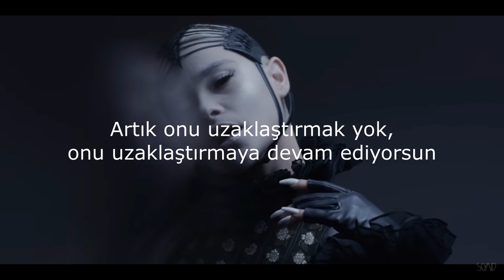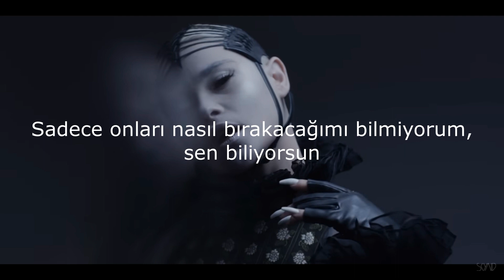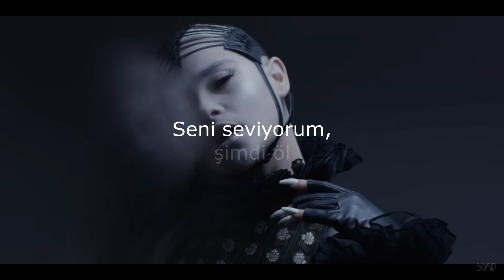SKYND - 'Michelle Carter' (Türkçe Çeviri)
Lyrics:

[Verse 1]
You're gonna have to prove me wrong
I don't think that's what you really want
Do it now, you can't think about it
It's time now, you know that
When you get back, you just gotta do it
It's the best time to do it
You keep pushing it another night
And say you'll do it, but you'll never do it right

[Pre-Chorus]
I love you, now die
I love you, now

[Chorus]
Go in your truck and drive in a parking lot
Do it early, do it now
Go, just park and sit there in your car
It will take twenty minutes
Go

[Verse 2]
You can't break a promise
I want you to be ready and sure
I thought you wanted to do this
Not findin' a place to go is no excuse
A kid in his car, turn the radio on
In a quiet parking lot and do it, it won't take long
No more pushing it off, you keep pushing it off
Go somewhere you know you won't
You know you won't get caught

[Bridge]
Generator in your car
CO2 in your lungs
You won't feel a thing
You won't feel anything
You keep pushing and pushing it off
You kept pushing for way too long
Now turn it on, you'll be free
Turn it on, you'll be happy

[Chorus]
Go

[Verse 3]
Okay, I'll do it today, I promise you, babe
I just don't know how to leave them, you know

[Chorus]
Go

[Outro]
Sometimes things happen
And we never know the answer why